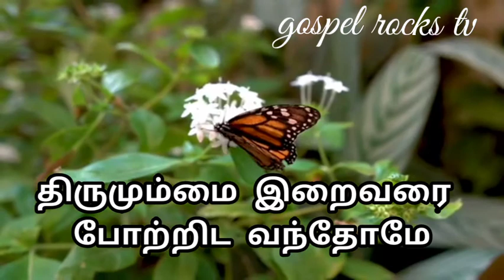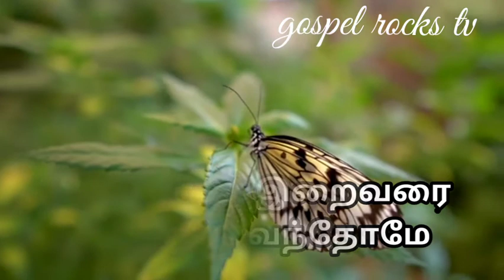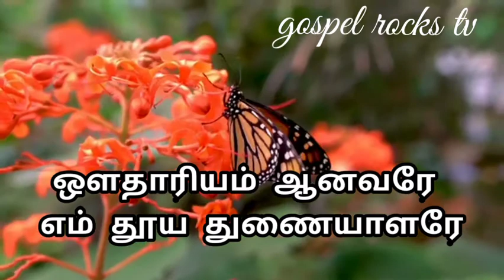தாயேத்தமிழே # TAMIL SEMI CLASICAL MEDITATION SONG# REV.AUGUSTINE PREMRAJ# MORNING VIBES#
பல்லவி

தாயேத்தமிழே உன் உயிர்எழுத்துக்களால் திருமும்மை இறைவரைப் போற்றிட வந்தோமே

துணைப்பல்லவி

அன்பின் வடிவே அனையாத் திருவே

ஆதியே அந்தமே விடுதலைச் சின்னமே
இன்றும் என்றுமே இருப்பீர் திண்ணமே
ஈந்தோம் எமையே ஏற்றுமே ஆளுமே

உண்மையின் வழியே ஆண்டவர் இயேசுவே
ஊற்றுஉம் ஒளியைப் பற்றும் எம் திரியே
எரியும்எம் மனமே வந்திடும் சமமே ஏக்கமுற்ற மக்களுமே ஏற்ற வாழ்வு பெறவே

ஐயர்தூய ஆவியாரே ஆதிமுதல் இருப்பவரே ஒன்றி எமில் வாழ்பவரே ஞானத்தைத் தருபவரே ஓயாத பாடுகளில் விடுவித்துக் காப்பவரே ஒளதாரியமா ஆனவரே எம்தூயத் துணையாளரே